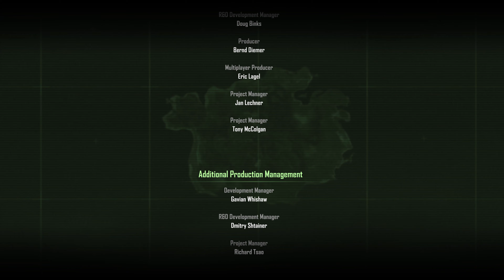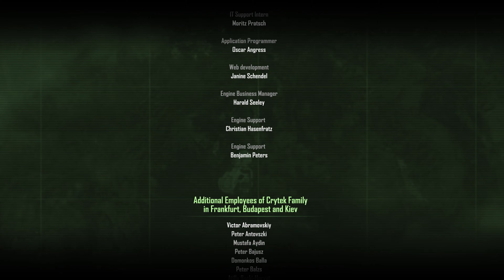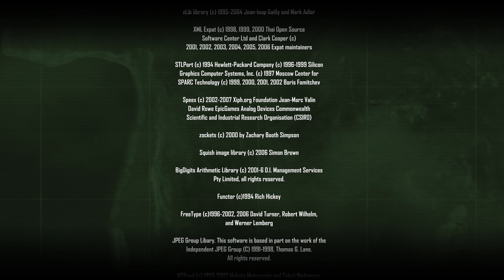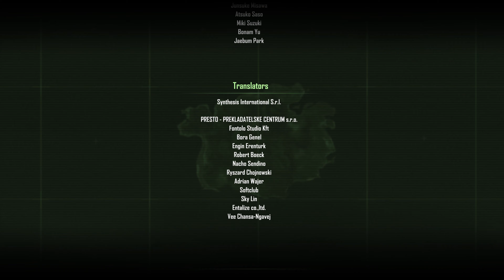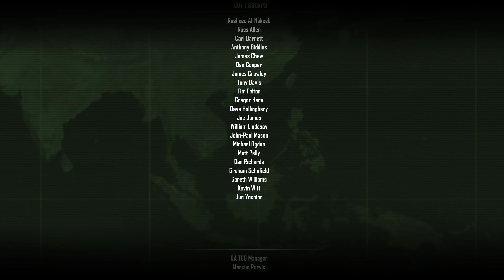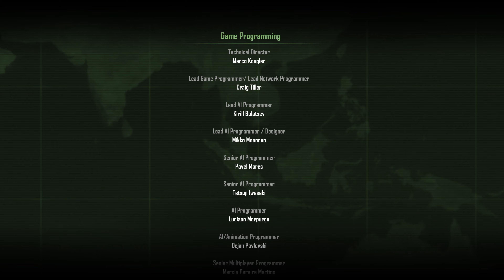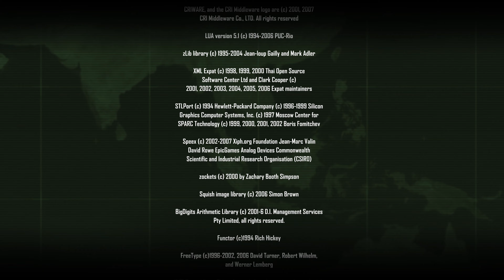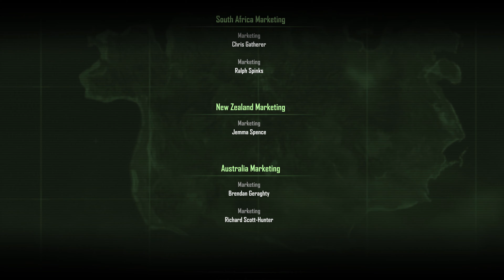[4K 60] CRYSIS 2007 (Delta Difficulty) - Walkthrough part 8 - Reckoning (Ending)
This is Cinematic walkthrough of Crysis on Hardest Difficulty. All gameplay recorded from PC at Max Settings in 4K 60 FPS.

Thanks!